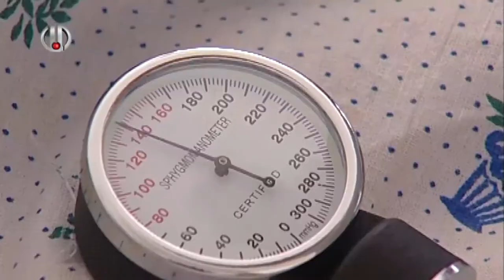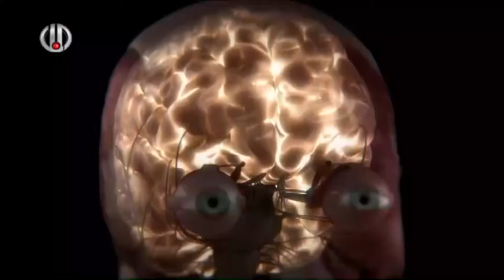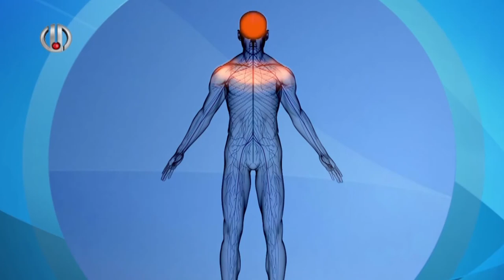Ասթենիա հիվանդությանը՝ համալսարանական մասնագետների անդրադարձը